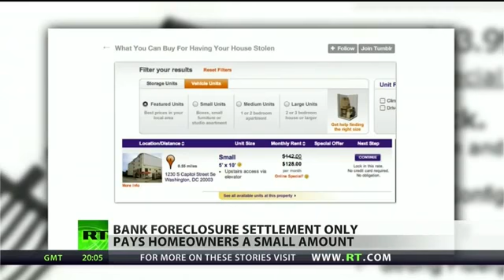Wrongly foreclosed on- Here's a few bucks from the billion-dollar banks